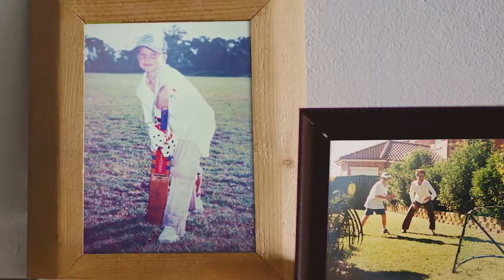Steve Smith home ground # SA Strickers